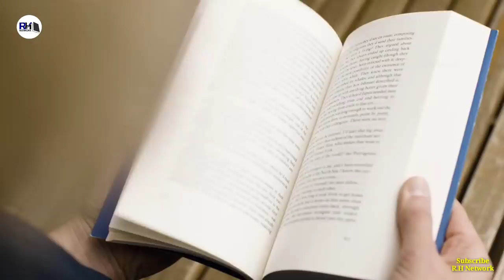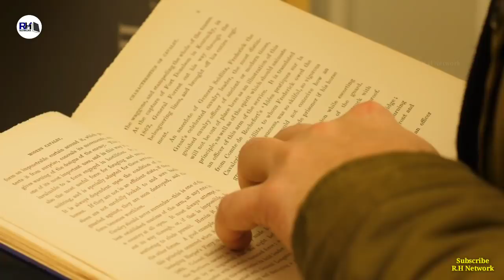भारत में इस्लाम के आने की कहानी । Real History Of India's First Mosque And Raja Cheraman-R.H Network